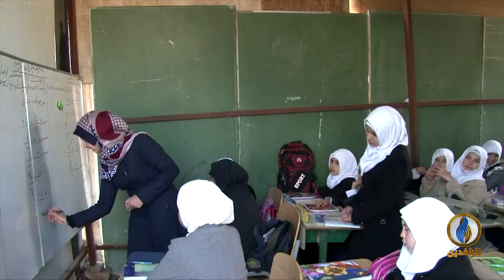تقرير إخباري.. العراق يتذيل المؤشرات الدولية في قطاعات الصحة والتعليم والإدارة